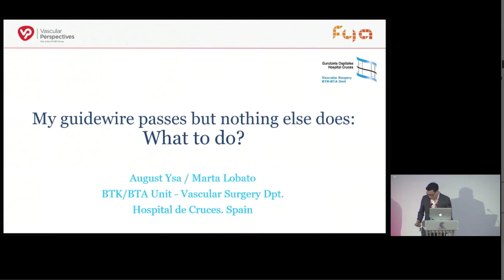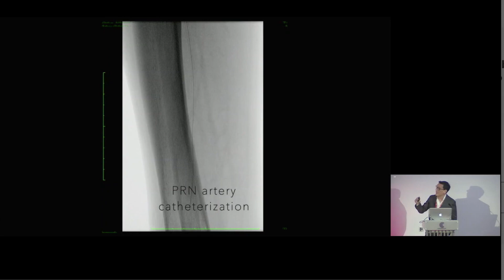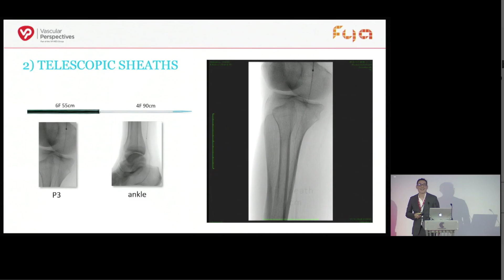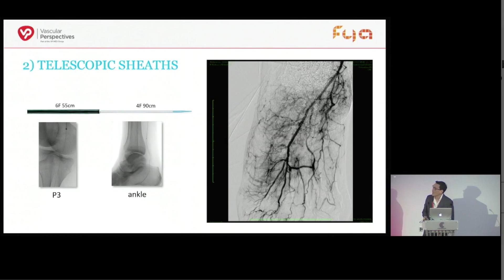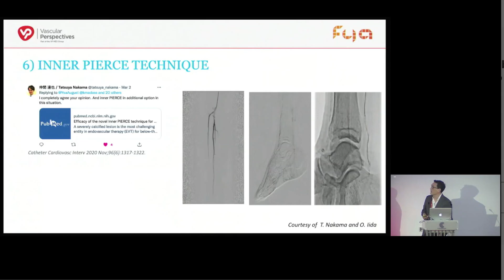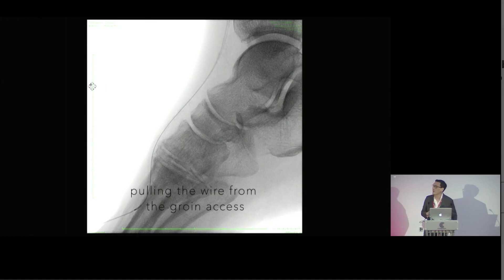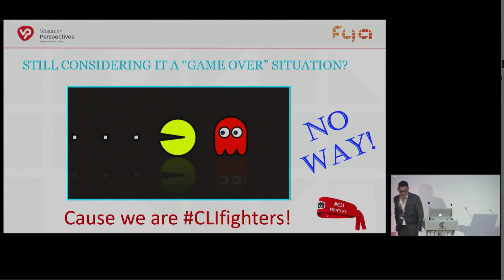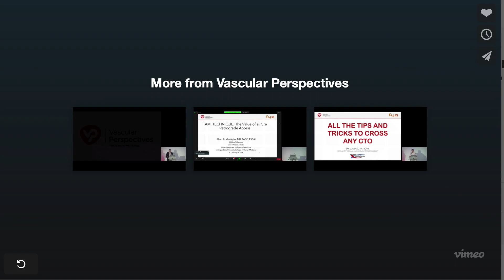my wire passes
My wire passes but nothing else does. What to do?
FYA London April 2022
August Ysa & Marta Lobato. Vascular Surgery Dpt. BTK/BTA Unit. Hospital de Cruces. Barakaldo. Spain